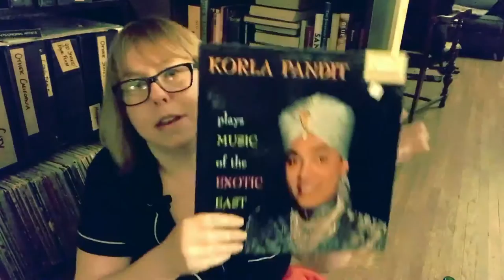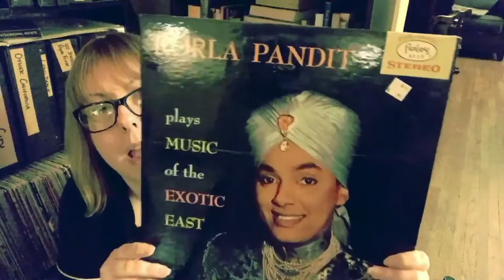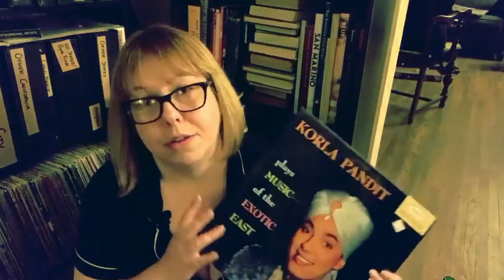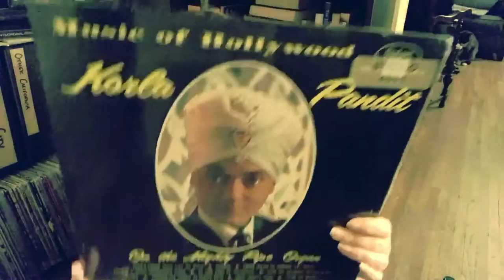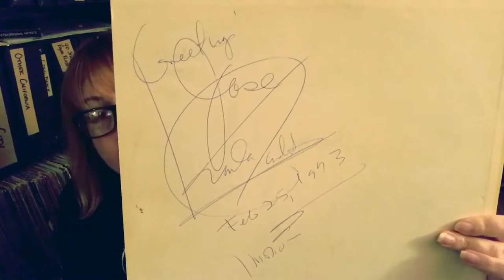Smart & Vinyl #3 - Smokey and the Pandit - Korla Pandit and his Organ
Far East bound n' down - we discus Korla Pandit and his organs.